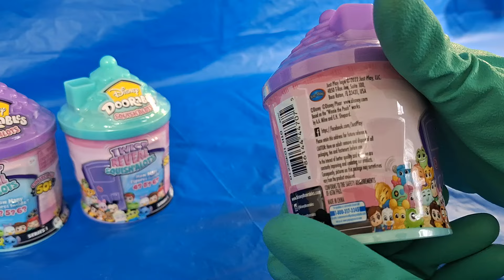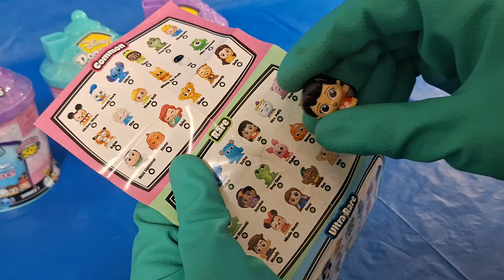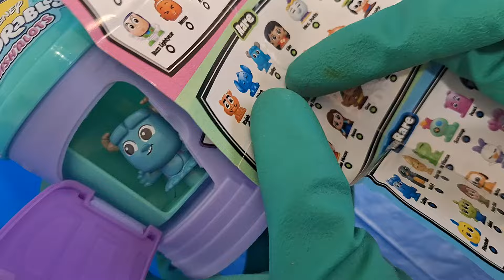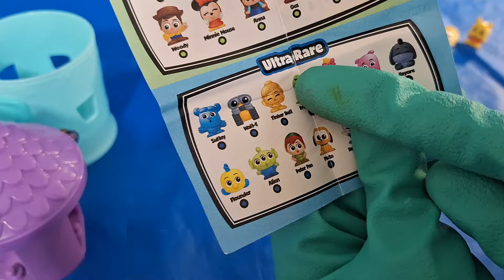12 ASMR Unboxing surprises - Most Satisfying Disney Doorables ULTRA RARE and RARE TOYS!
ASMR Unboxing Mystery Toys Surprises - SURPRISE Collectibles - Disney Doorables - ULTRA RARE and RARE Toys!

ASMR - No Talking unboxing Video!

Thank you so much for your support! This will make sure that you don’t miss the new videos!